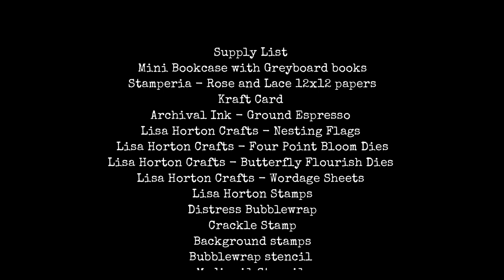BONUS VIDEO - Time Lapse of the Mini Bookcase with Albums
A time lapse video for you today.  It starts at the decorating of the outside of the mini album, Doing the pockets and making the tags.
This MDF Mini Bookcase is designed by LIsa Horton Crafts and is a joy to use and create with.